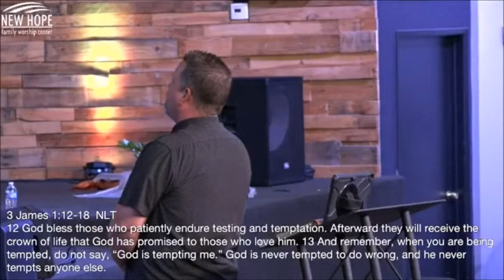Loving God Under Trials